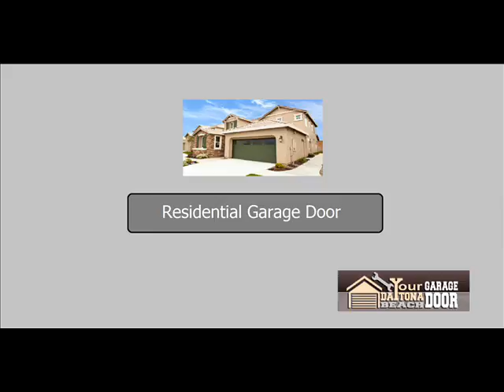Garage Door Service in Elkton, FL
A garage door has lots of parts and components that completes it, which in turn has to function as a whole in order for it to be effective or function properly. When it starts to show problems on its proper functions, it also starts to give us a hard time operating it. Rollers are among the parts that operate every time the garage door opens and closes. Lubrication is needed to prevent them to stop that will lead to a malfunctioning garage door. Be reminded that whenever you are tackling broken parts that need to be repaired or replaced or wish to avail of maintenance service, acquiring the proper assistance from reliable garage door experts that are preloaded with the correct set of tools and skills is the next step that you should take.

Our company is ready to provide garage door services no matter what time it is, even during the night, weekend and public holidays. We do not choose the time of our work because we know the demand for safety and security. Our licensed, bonded and insured technicians are highly trained and are constantly being abreast of the latest technologies in the industry. We are focused on doing only the best as we want to satisfy our customers. Take the necessary action today! Today is definitely the proper time for you to solve your issue.

Do not let stress eat you. Dial our phone number now! Estimates and quotation are for free. Our customer support responds to our customer in a professional & timely manner, which sets us apart from other companies.